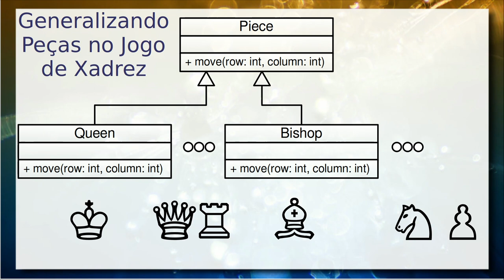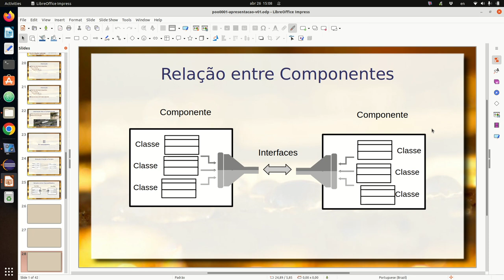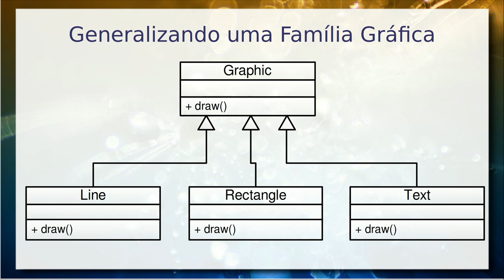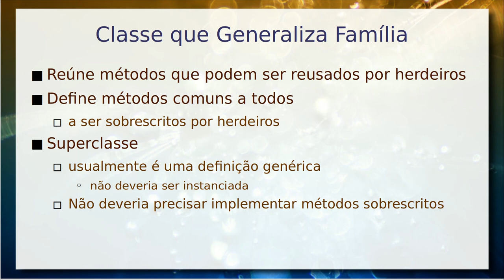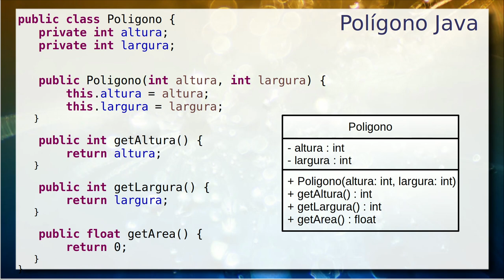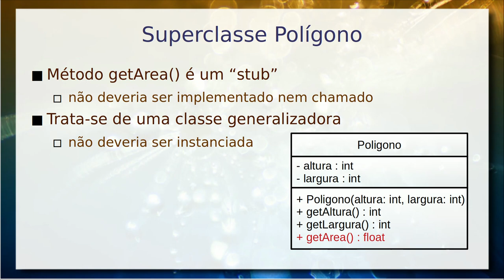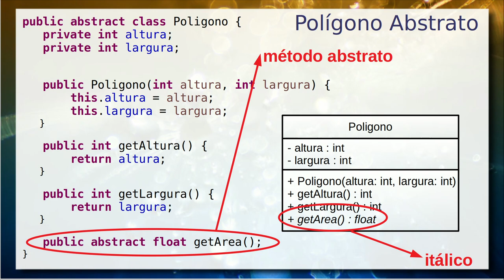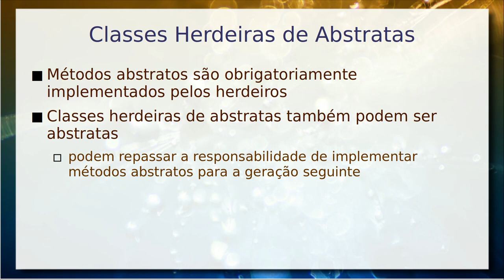Classe Abstrata - Aula 26/04 – Programação Orientada a Objetos 2022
Generalização de classes e sua aplicação na construção de famílias de classes. Classe abstrata, métodos abstratos e seu papel na generalização. Exemplo do polígono que generaliza o triângulo retângulo e retângulo.

Método abstrato, herança de classe abstrata e implementação de métodos abstratos. Polimorfismo em classes abstratas.

Este vídeo é uma gravação de uma aula ministrada presencialmente em sala. Há uma versão dela de 2021 produzida para ser assistida virtualmente